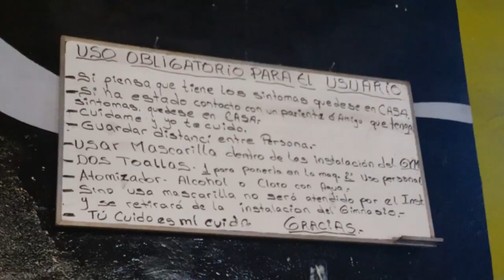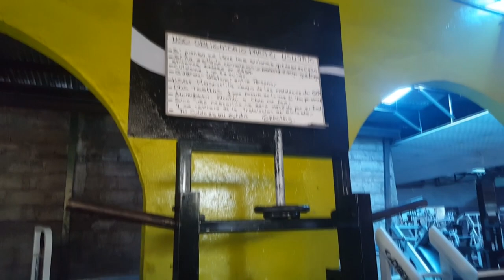Cierre temporal de locales nocturnos ayudaría a reducir contagios de Covid-19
Cierre temporal de locales nocturnos ayudaría a reducir contagios de Covid19